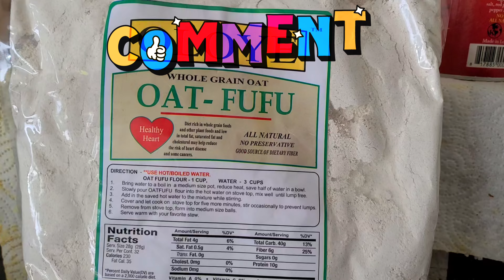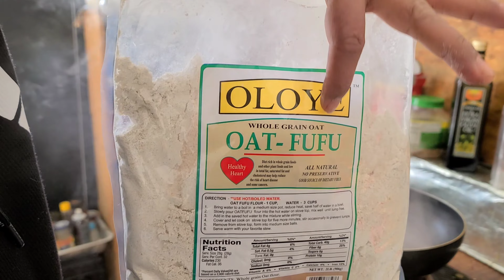How to cooked OAT FUFU ! फूफू पकाऊने तरिका | फूफूको डिडो बनाउने तरिका! Good Source of Dietary Fiber!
Drection
      Use hot boiled water
Bolid water in a medium size pot
Slowely pour OTA FUFU Flour hot water mix well until lump free
add hot water to the mixture while stiring
Serve warm with your Favorit  curry
It help reduce cholesterol Heart desease and some cancers
NUTRITION FACTS
 Total fat 4g। 6%
Salt fat 0•5g  4%
Trans fat 0g
Sodium omg  0%
Total crab 40g 13%
Fiber 6g  6g      25%